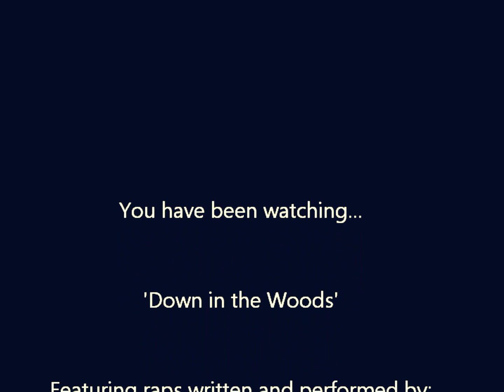'Down in the Woods' by Sellincourt MCs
Talented young rappers from Sellincourt Primary School in Tooting.